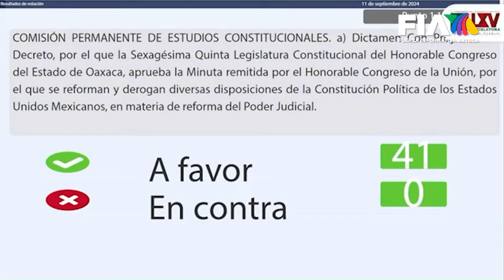ReformaAlPoderJudicial | Continúa la resistencia en los estados tras su aprobación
Siguen las protestas contra la ReformaAlPoderJudicial en los estados de la República.

Hubo jaloneos y disturbios afuera de varios congresos estatales, donde manifestantes intentaron impedir que se diera el aval al dictamen.

Con información de corresponsales